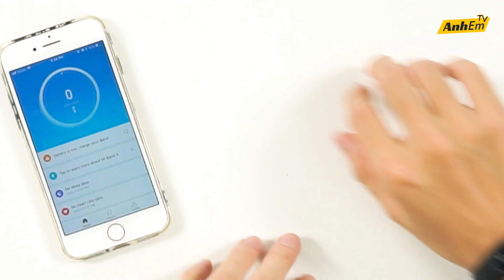MI BAND 3 VS MI BAND 2: CÓ ĐÁNG ĐỂ NÂNG CẤP KHÔNG??!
► Mi Band 3 vs Mi Band 2, hiện tại đang là từ khóa cực kỳ hot khi vòng đeo tay thông minh giá rẻ rất thành công này của Xiaomi đã có phiên bản kế nhiệm. AnhEm TV sẽ cùng các bạn so sánh nhanh Mi Band 3 và Mi Band 2 trong video lần này.